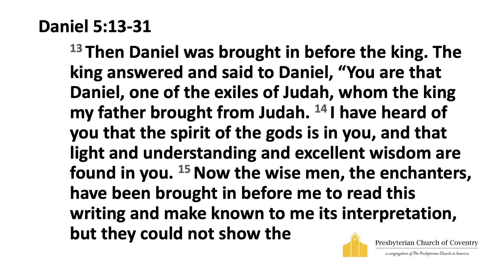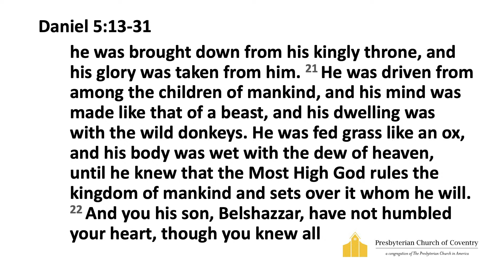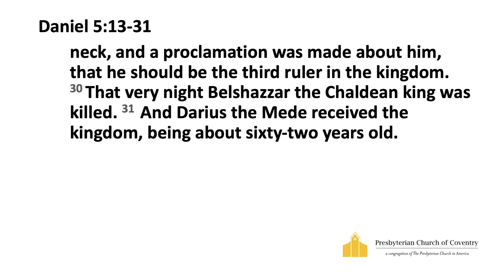"First Things – A Humble Heart" - Will Snyder (1/29/23)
Sermon Text: Daniel 5:13-31